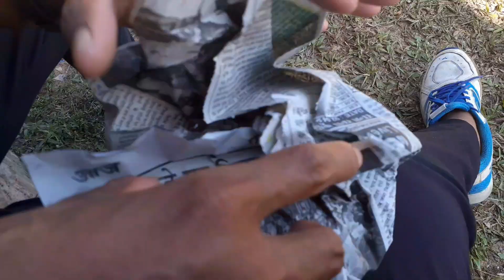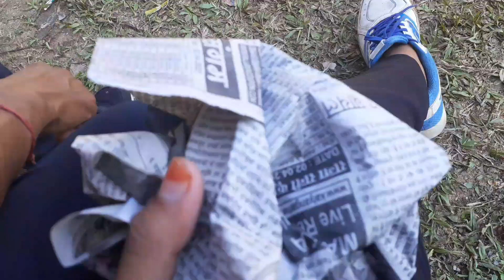Tukreswari Temple || Mendipathar Durga Mandir || The biggest Maa Durga Mandir of Goalpara District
Hello guys, Happy Durga Puja to all. Aji Maha Navamir dinakhon moi aru mor friend Durga Puja howa beleg beleg thait ghuri furilu aru khei ghuri fura khini apunalokoko dekhuwaboloi sesta korisu, axa koru apunaloke video tu sai val pabo.